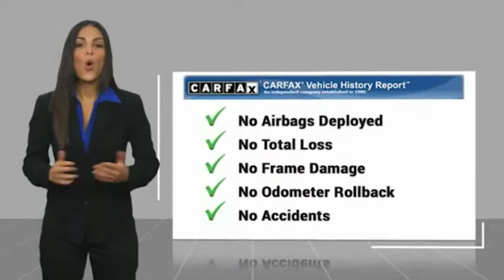2014 Toyota Tacoma Raynham MA 48944B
2014 Toyota Tacoma V6

1154 New State Highway Rte 44

2014 Toyota Tacoma Limited V6 Pyrite Mica USB Port, MP3- USB / I-Pod Ready, Hands Free Calling, Back Up Camera, Moonroof/sunroof, 115V/400W Deck Powerpoint, 18 Chrome Clad Alloy Wheels, ABS brakes, Auto-Dimming Mirror, Chrome Door Handles, Chrome Grille Surround & Rear Bumper, Chrome Power Mirrors, Color-Keyed Front Bumper & Overfenders, Compass Gauge, Convenience Package, Cruise Control, Dual Sunvisors w/Mirrors & Extenders, Electronic Stability Control, Entune App Suite, Fog Lamps, HD Radio (TM), Heated Sport Seats, HomeLink, Illuminated entry, Leather-Wrapped Steering Wheel & Shift Knob, Limited Badge, Limited Package, Low tire pressure warning, Metallic Tone Instrument Panel Trim, Privacy Glass, Radio: Entune JBL Premium Audio w/Navigation, Remote Keyless Entry System, SiriusXM Satellite Radio, Sliding Rear Window, SofTex Leather Seat Trim, Steering Wheel Audio Controls, Tailgate-Handle Integrated Backup Camera, Traction control, Variable Speed Wipers.Clean CARFAX. Awards:  * ALG Residual Value Awards   * 2014 KBB.com Best Resale Value AwardsReviews:  * Choice of four-cylinder or V6 power; good four-cylinder fuel economy; many different configurations; standard touchscreen; convenient size; strong resale value. Source: Edmunds  * If you're in the market for a compact truck your search should begin, and will likely end, with the 2014 Toyota Tacoma. Essentially, it will do most of what the larger trucks will do, and without the bulk, fuel consumption or cost. It deservedly tops the entire segment. Source: KBB.com  * The 2014 Toyota Tacoma is a hugely popular compact pickup beloved by American truck buyers. It's a modern, capable vehicle that delivers on all the expectations and quality demands that people place on their trucks. It has muscular curves and a rugged look, complimented by large bumpers, bulging fenders, and a big grille. Whether it is for work or play, the Tacoma can handle all you throw at it in a more manageable form than a full-size pickup. It is o